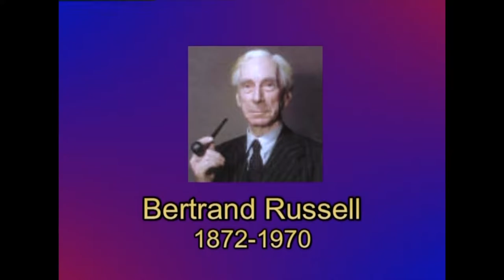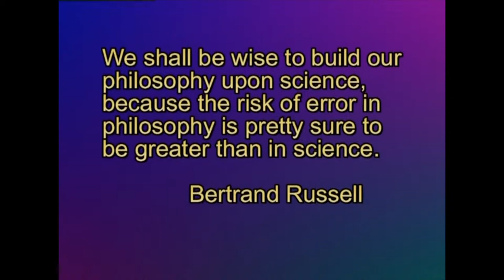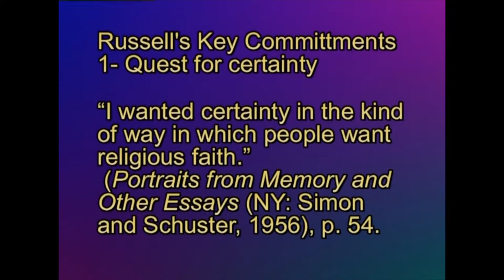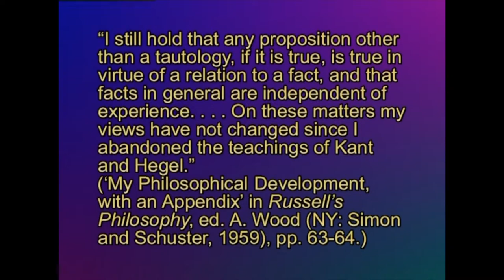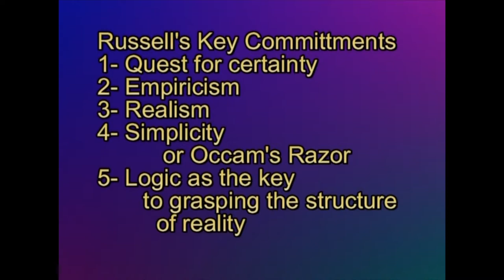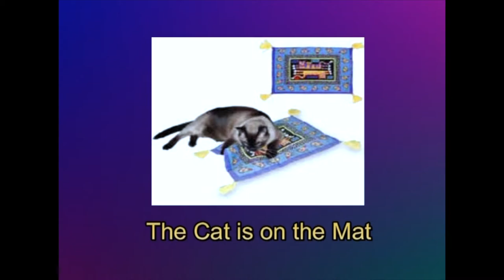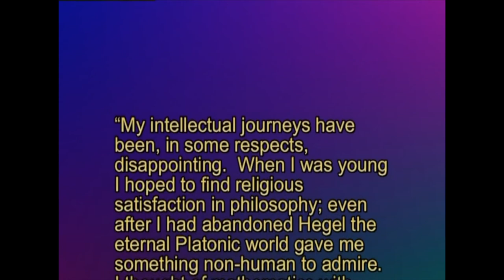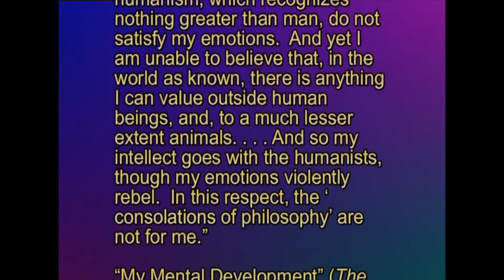Analytic Philosophy by Laura Garcia, Ph.D.: 3. The Cat is on the Mat: Logical Atomism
Recorded in 2004. The ideas prevalent in our own time are influenced heavily, for better or worse, by the development in England and America of analytic philosophy with its serious and sustained attention to language as the place where philosophical problems surface and where they might either be resolved, dissolved, or their originators absolved. This course follows the historical narrative of the movement from G. E. Moore and Bertrand Russell to the “ordinary language” philosophers, Ludwig Wittgenstein, positivism, realism and anti-realism. The concluding assessment examines the implications of this method of analysis for moral and religious beliefs.